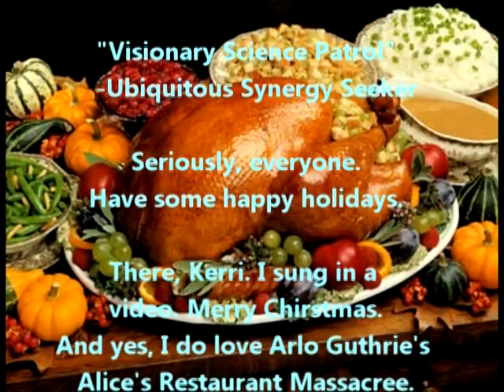U.S.S. Thanksgiving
Teddy would like to which you all a happy holiday.